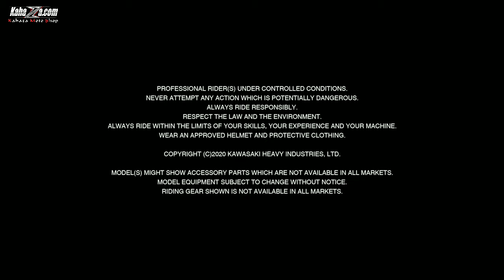NEW KAWASAKI NINJA ZX25R 4Cylinder Inline Best Baby Monster Engine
WELCOME TO "KAHAZA MOTO SHOP"
"Performance Part & Premium Accessories"
Selamat Datang di Online Store @KahazaMotoShop temukan toko Online Spare part Variasi & Modifikasi Motor Sport/Matic, Big Matic dan Bikers Shop termurah, terlengkap terbaik, dengan pelayanan fast respon hanya di Kahaza dot com

Quick Respon::
International Shipping
BBM: KAHAZA
WEB STORE WWW dot KAHAZA dot COM

1. *TRUSTED SELLER*, Bukan cuma seller musiman yang setelah jualannya laku menghilang entah kemana. "KAHAZA MOTOSHOP" sudah berjualan online lebih dari 4 tahun dan mempunyai toko fisik dengan alamat dibawah ini

2. *GOOD QUALITY*, Kualitas barang terjamin, kami memilih barang untuk di jual baik kualitas maupun estetika, kami tidak menjual barang tidak berkualitas untuk dijual yang berdampak pada penampilan / performa motor menjadi tidak berkualitas pula

3. *GOOD AFTER SALES*, Klaim garansi kita bantu untuk barang dengan garansi dan staff "KAHAZA MOTOSHOP" akan membantu proses tracking serta mengawal selama barang berada dalam perjalanan hingga barang tiba di tangan anda

4. *NO CHEATING*, kami bilang apa adanya tentang perbandingan kualitas brand satu dengan yang lain sehingga bro bisa membandingkannya dengan akurat

-KAHAZA MOTOSHOP-

Office & Workshop